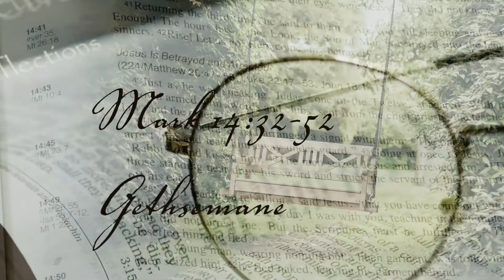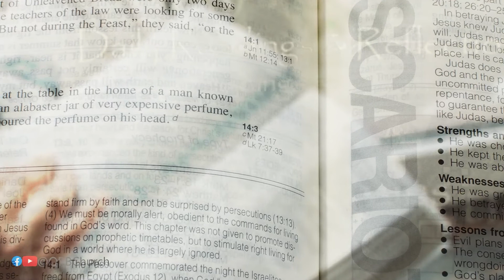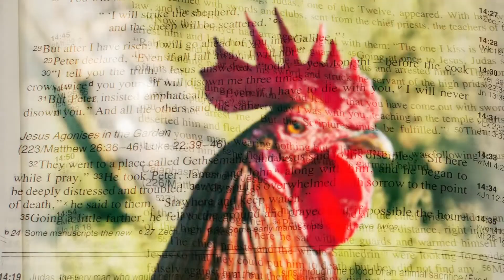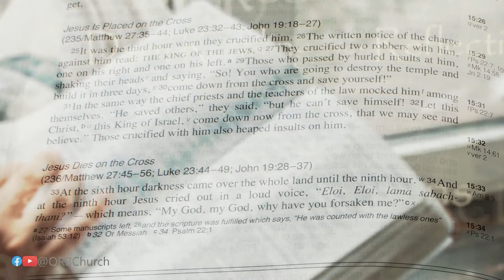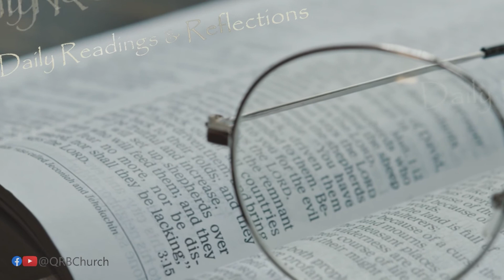Daily Bible Readings – Mark 14:32-52 – Wednesday 13th April 2022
Gethsemane
Can think back to a moment in your life? A surreal moment – a moment when you look back and think, “Did that really happen?”
The Last Supper must have a been an emotional meal; Jesus sharing some words, followers making promises and Jesus talking of the disciples falling away. Afterwards, they left the city, headed out towards the Mount of Olives, to the garden of Gethsemane.

Todays’ Song: Watching and Praying – Joel Payne